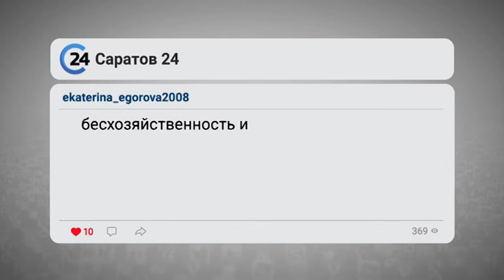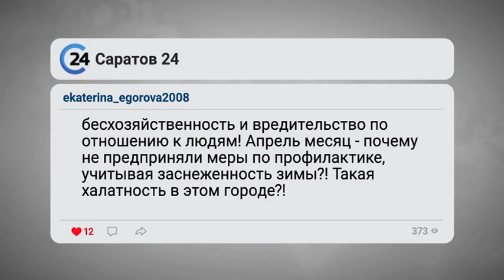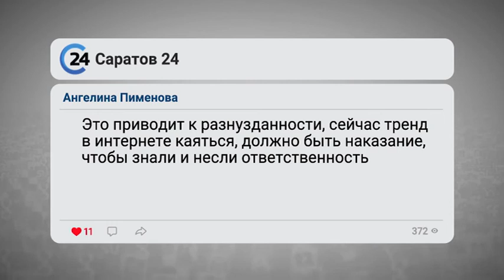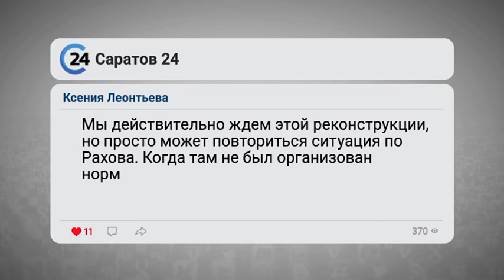Мышиная лихорадка, городские сумасшедшие и благоустройство Саратова. Дайджест основных событий